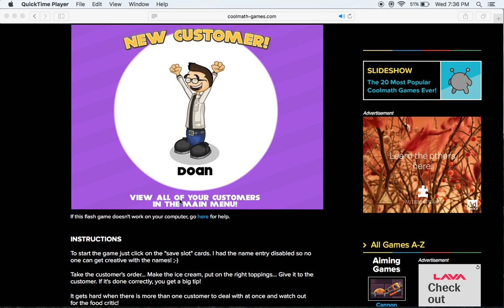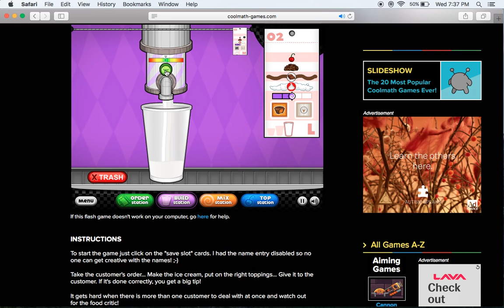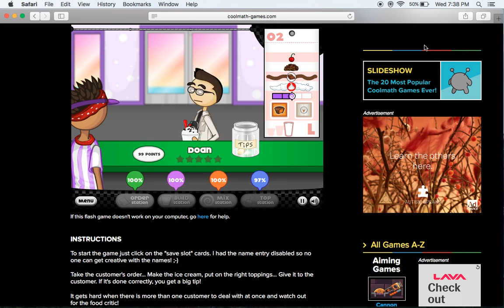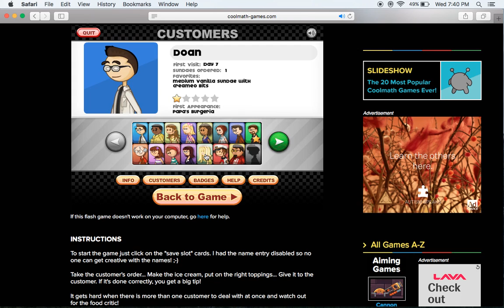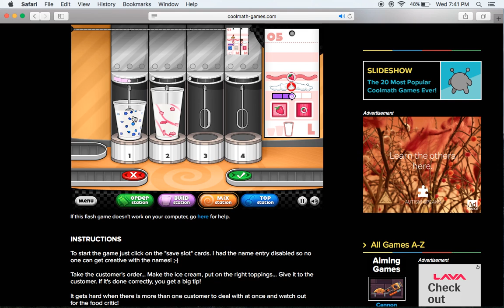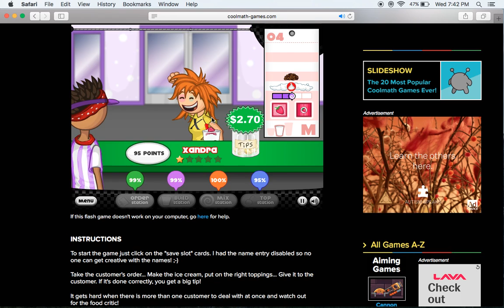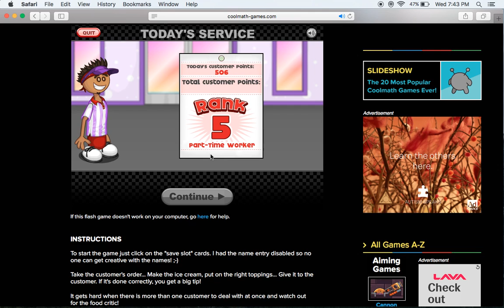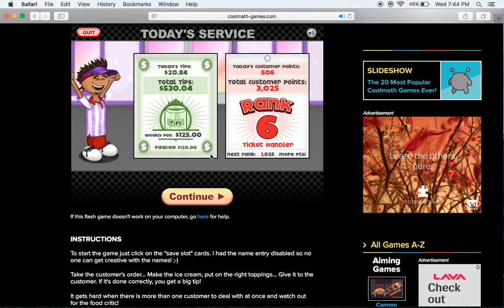Freezeria | New person comes?| Freezeria EP 3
Hey guys welcome to the next video, today we play freezeria and did we get a new person? Watch the video to find out :D